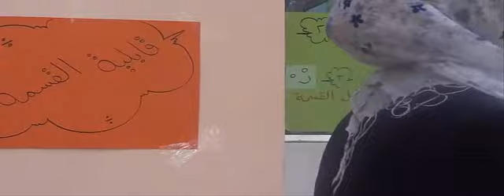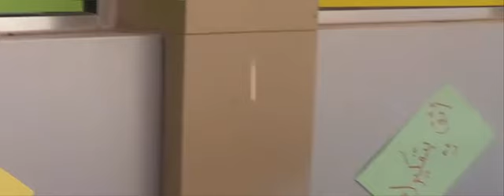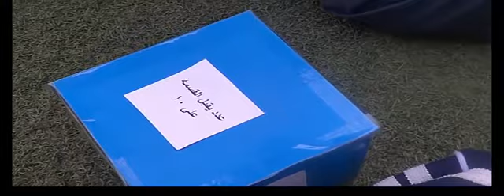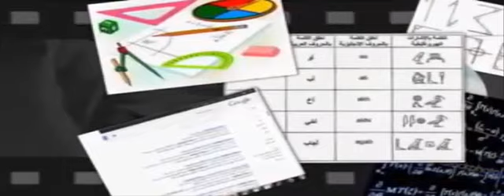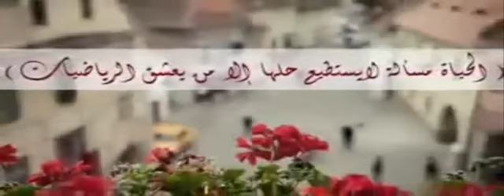miss Sana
يتناول الفيديو تسجيلا لحصة يوم الخميس 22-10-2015  للصف الخامس في مدارس الاحتراف الدولية